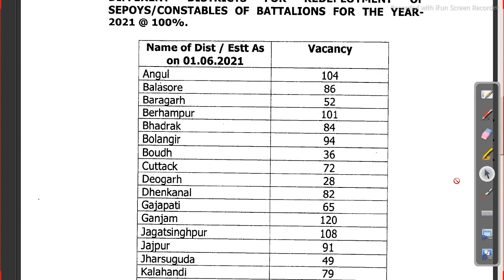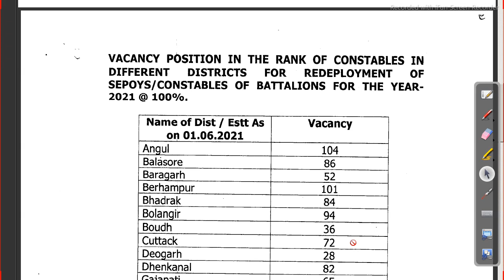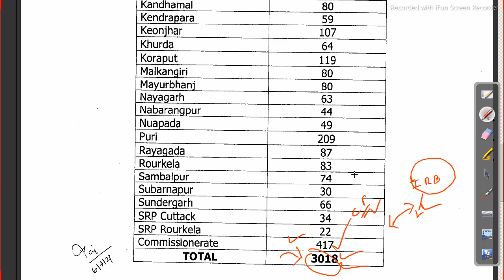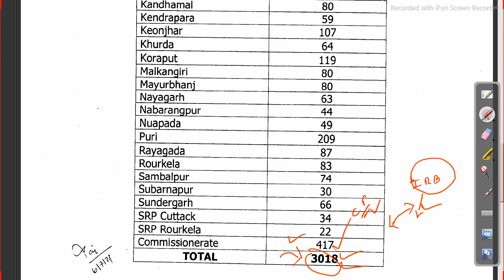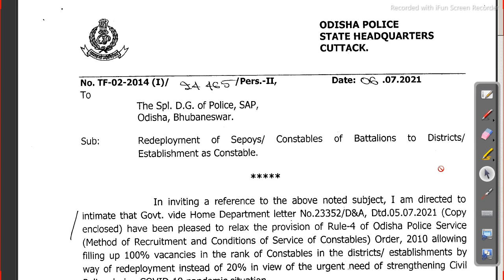odisha police new vacancy 2021 Job in odisha Odisha Govt Job 2023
odishajobreporter,
fmmanoj,
odisha job reporter,
odisha job,
odisha job info,
ics tips,
odia space,
fm manoj,
laxmidhar sir,
govt jobs,